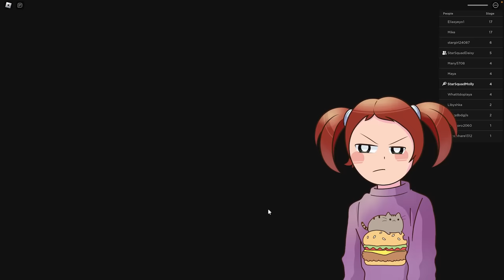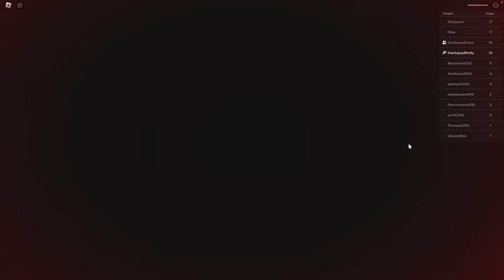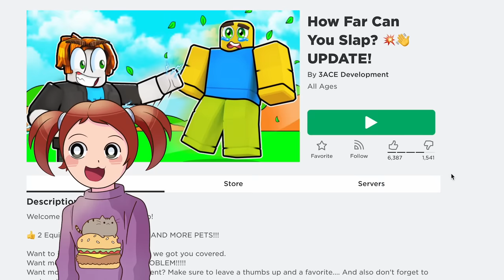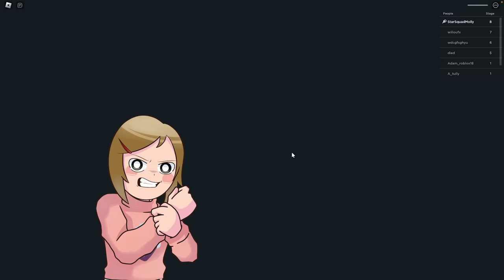Roblox | EASTER Barry's Prison Run! | Egg Hunt Obby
In this Roblox escape obby Molly and Daisy are playing the special Easter edition of Barry's Prison Run.  Can they find the clues, collect all the eggs, and get out?